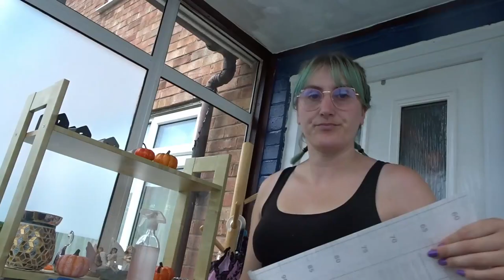Deep cleaning and Diy's | Clean with me | Speed cleaning | Cleaning motivation | DiyDawn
Why not Visit Me:

Etsy Shop